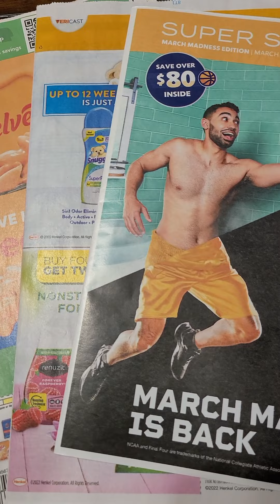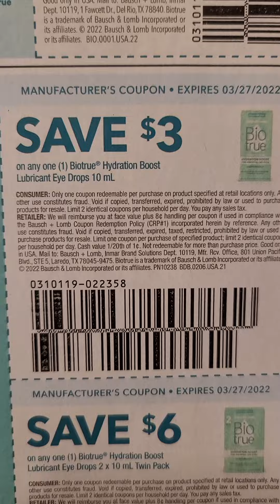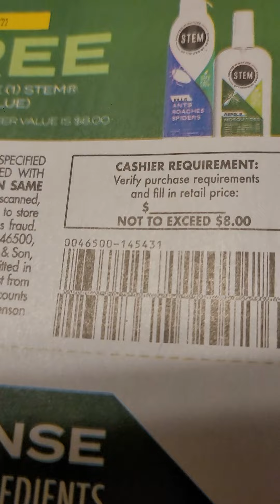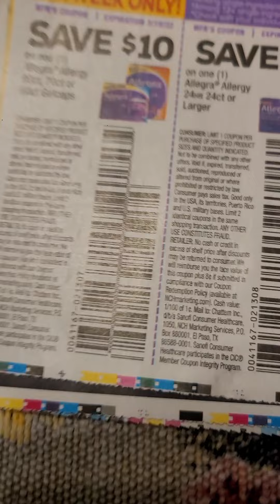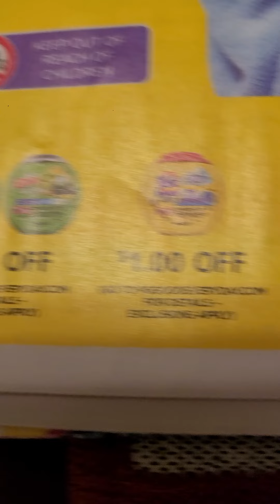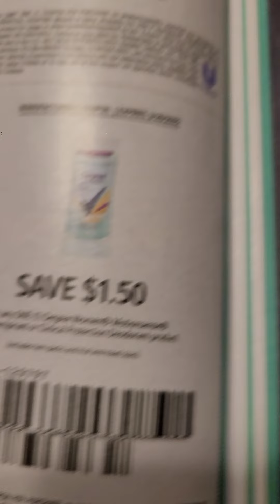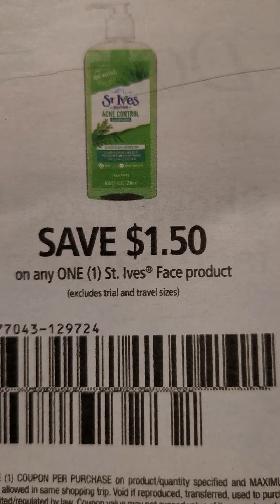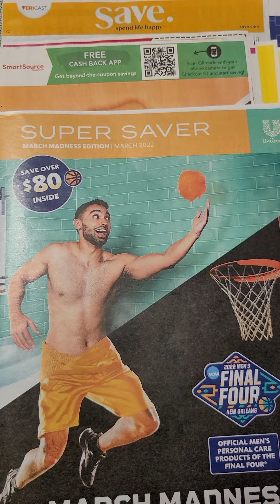previa de cupones que salen 3/13/22...🤑🤑